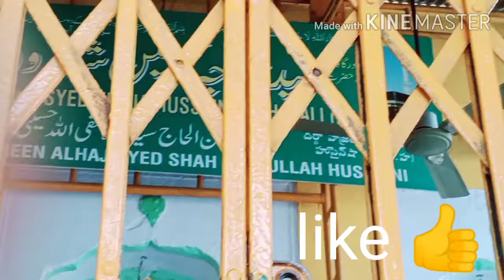aslakum as raheema cooking volg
Hi guys this is raheema cooking volg
     I hope you love this video | guys ap sab ka dher saara pyaar chahiye | so please guys support kijiye | like or share zaroor karen agar ap mere channel par naye hai toh pahle subscribe kijiye or us k bazu k bell icon ko click kijiye kyu ki jab bhi main new video upload karungi apko notification milega